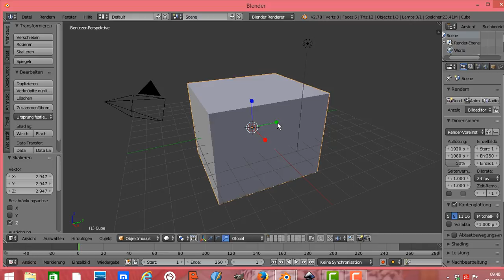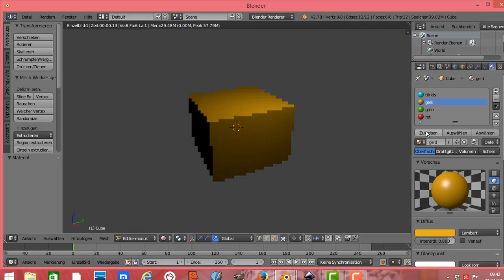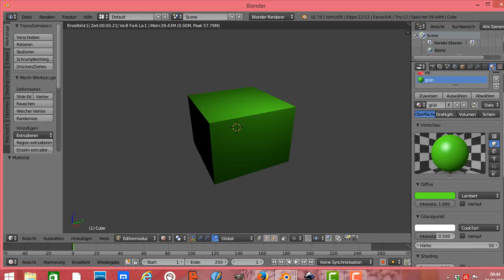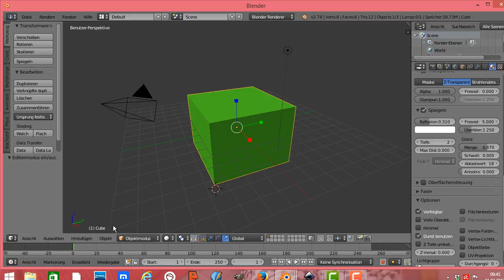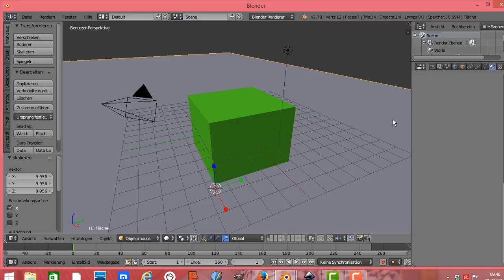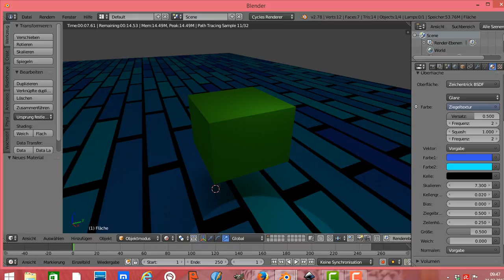Blender Material erstellen